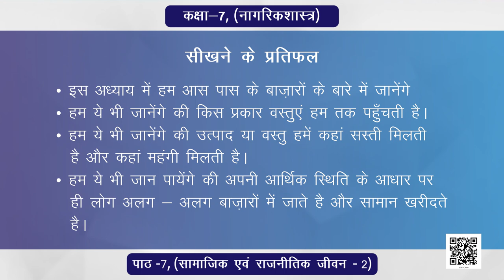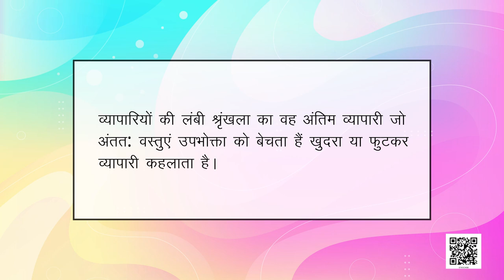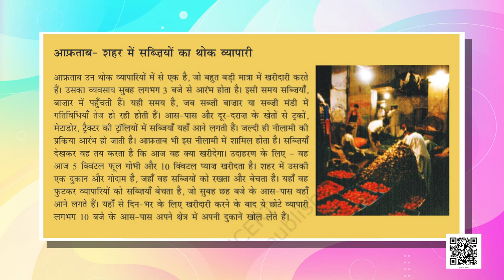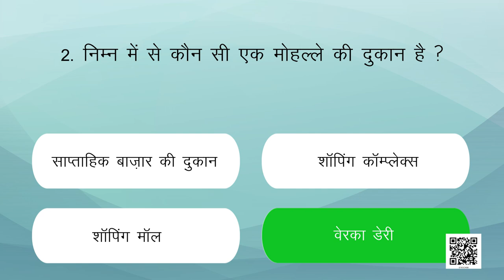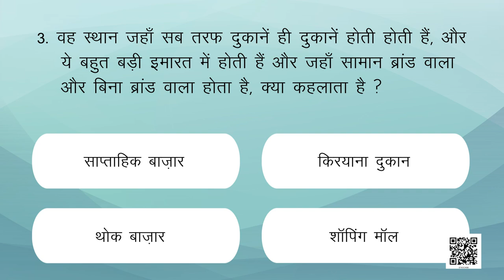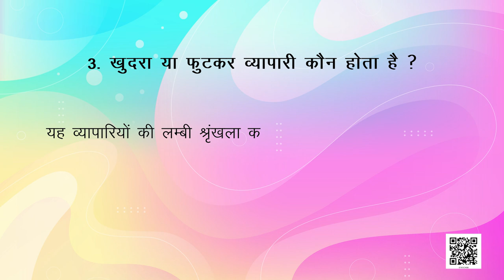कक्षा-7 सामाजिक एवं राजनीतिक जीवन अध्याय-7 हमारे आस-पास के बाज़ार | 7 social science chapter 7 hindi